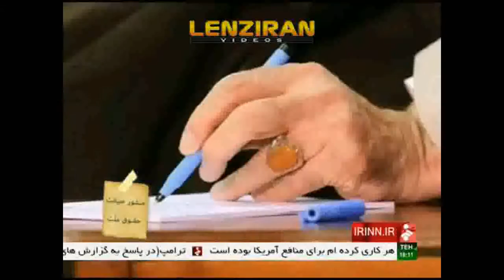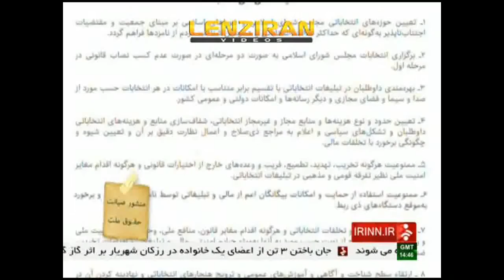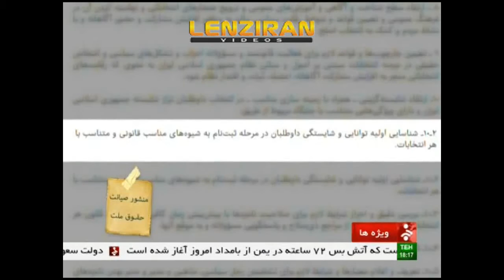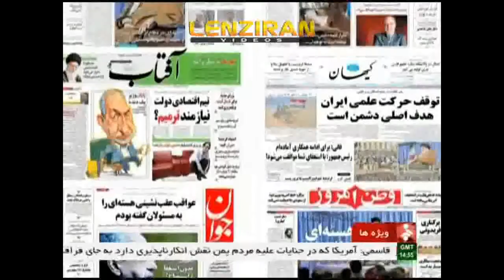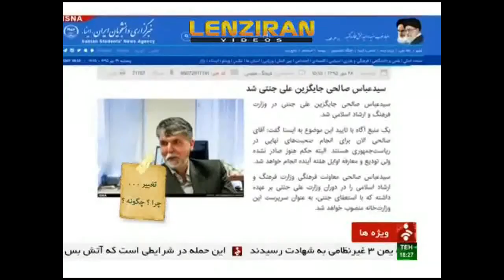A look to political hot subjects by TV program " Dar Hashyeh"